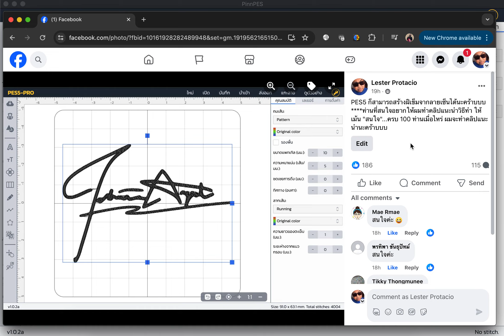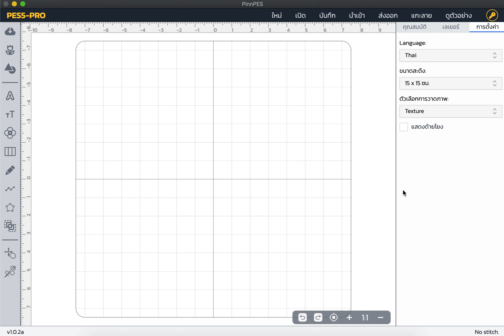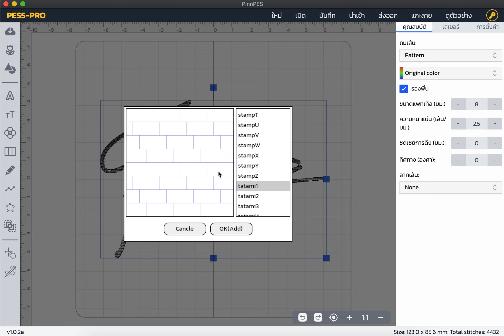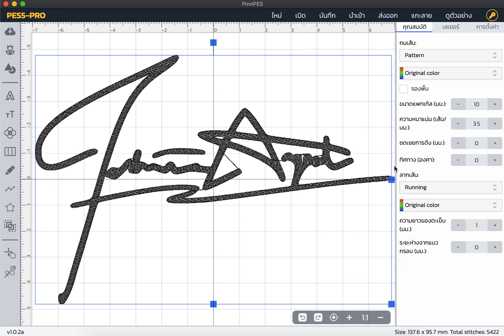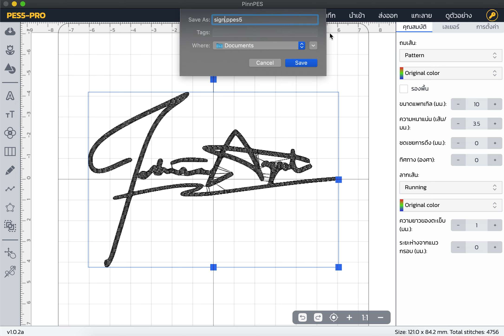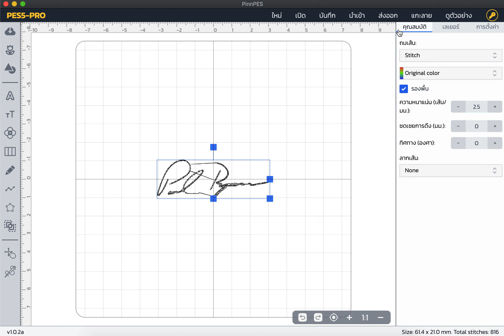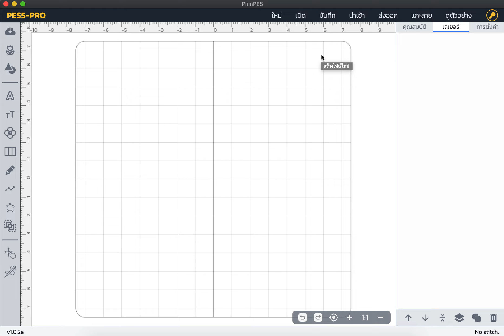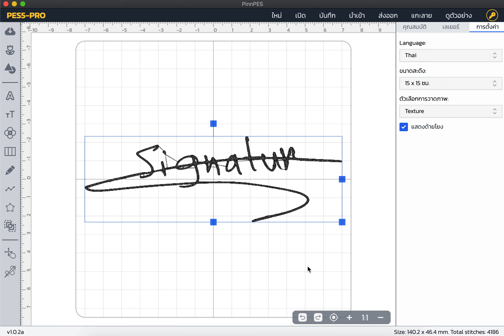แนะนำวิธีสร้างฝีเข็มจากลายเซ็นด้วยโปรแกรม PES5 ของ Pinn Shop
PES 5 อัดแน่นด้วยฟีเจอร์งานปักมากมาย เช่น
📍  ใหม่ล่าสุด Scalable Fonts  รูปแบบตัวอักษรมากถึง  70 รูปแบบ ย่อขยายได้อัตโนมัติ สามารถจัดรูปแบบตัวอักษร และ เพิ่ม effect ช่วยให้งานปักตัวอักษรมีลูกเล่นมากขึ้น
📍 ใหม่ล่าสุด AvatarEmbroider 7 คอลเลคชั่นลายปัก ให้คุณสามารถออกแบบเปลี่ยน หน้า ผม เครื่องแต่งกาย สร้างลายปักการ์ตูนอวตารเป็นของคุณเอง พร้อมทั้งย่อขยายได้อิสระทุกขนาด โดยที่โปรแกรมจะจัดการรูปแบบงานปัก การเพิ่มฝีเข็มปัก รูปแบบปักให้สวยงามโดยอัตโนมัติ
📍 ใหม่ล่าสุด EmbroideryTag 7 คอลเลคชั่นลายปัก ให้คุณสามารถออกแบบป้ายชื่อ ติดกระเป๋า รองเท้า ของใช้ ออกแบบ ปรับเปลียนได้ด้วยตนเอง รับงานได้หลากหลาย ขายได้ทั้งปี
📍 ใหม่ล่าสุด Create Satin Column วาดฝีเข็ม satin ได้ด้วยตัวเอง
ในงานปักชื่อหรือเครื่องแบบทหาร อาจจะมีเครื่องหมาย เส้นตรงเส้นโค้ง สามเหลี่ยม สี่เหลี่ยม สามารถสร้างแบบรูปร่างกรอบเองได้เลยทันที
📍 ใหม่ล่าสุด Trace Feature สร้างลายปักจากภาพได้ทันที สำหรับรูปที่มีสีชัดเจนไม่เกิน 7 สี และ ยังสามารถสร้างขอบรวมสีเดียวหรือแยกออกเป็น 7 สีตามแบบปักได้ เพิ่มมิติให้งานปักน่าสนใจยิ่งขึ้น ง่าย สะดวกรวดเร็ว ได้ลายปักทันทีในคลิกเดียว
📍 ใหม่ล่าสุด Pattern Cross stitch สร้างลายปักในรูปแบบครอสติซ ให้มิติลายปักที่สวยลุค Handmade เป็นการใช้ฝีเข็มแบบปักไขว้ แตกต่าง โดดเด่น มิติใหม่ของจักรปัก
📍 ใหม่ล่าสุด Free Hand Drawing วาดรูปทรงลายเส้นได้อย่างอิสระ จากนั้นเปลี่ยนเป็นลายปักได้ทันที และยังสามารถประยุกต์ใช้เพื่อทำขอบอาร์มสามารถวาดขอบอาร์มได้เลย
📍 ใหม่ล่าสุด Monogram ลายปักย่อขยายได้อย่างอิสระ เด่นที่ลายปักตกแต่งอักษรที่แนะนำสำหรับทำลายปักแบบ premium หรืองานเทศกาลพิเศษต่างๆ
📍 มีTemplate ต้นแบบลายปักที่หลากหลาย 467 รูปแบบ สะดวก ทำให้การทำงานของเราง่ายขึ้น
รับงานได้มากขึ้น เพราะไม่ต้องเสียเวลาในการจัดวางตัวหนังสือ เพียงแค่เลือกใช้เทมเพลตที่ต้องการ เปลี่ยนชื่อ แล้วสั่งปักได้เลย หรือเป็นตัวอย่างไอเดียให้ลูกค้าเลือกได้เลย เช่น ในโปรแกรมมี Template ให้เลือกใช้ เช่น รูปแบบการปักชื่อนักเรียน, เสื้อคู่, ลายปักตัวละครเด็กน่ารัก, รูปแบบตัวอักษร alphabet ฯลฯ
📍 คลังลายปัก กว่า 5,609 ดีไซน์ ให้เลือกใช้ทำงานปักได้อย่างจุใจ ใช้เป็นแคตาล็อกให้ลูกค้าเลือกได้เลย ไม่ต้องเสียเวลาออกแบบเอง ไม่ต้องเสียเงินเพิ่ม ไม่ต้องสั่งตีลาย ทุกลายในโปรแกรมให้สิทธิ์ไปปักทำสินค้าขายได้เลย
📍 SVG  คลังรูปลายเส้นกราฟฟิก 369 รูปแบบที่สามารถเปลี่ยนเป็นลายปักได้ทันที เลือกรูปแบบการปักพื้นที่ด้านในได้ และเลือกปักเส้นขอบแบบ motif ลวดลายเก๋ๆได้ตามใจชอบ รวมถึงสามมารถ import SVG นำลายเส้นที่คุณออกแบบเอง เข้ามาใช้ในโปรแกรมได้ด้วย!!
และยังสามารถใช้ไฟล์คู่กับเครื่องตัดคอมพิวเตอร์ได้อีกด้วย
📍 TrueType Font 81 รูปแบบตัวอักษร ที่ให้คุณเลือกทำเป็นลายปัก และ แอพพลิเค่ ทำชิ้นงานปักขนาดใหญ่มากๆ ได้เลย ปักไวกว่าเดิม 10 เท่า
📍 Auto Sewing 177 รูปแบบ ให้คุณสามารถใช้จักรปักคอมพิวเตอร์ ทำชิ้นงานเย็บได้อย่างอัตโนมัติ รวดเร็ว สวยงาม ได้มาตรฐาน เหมือนกันทุกชิ้น โดยที่จะมีขั้นตอนการปักและการเย็บในผลงานชิ้นเดียว  โปรแกรมมีลาย Auto Sewing ให้ใช้อย่างหลากหลาย เช่น กระเป๋า, ที่เก็บพวงกุญแจ, ป้ายชื่อ, ตุ๊กตา ฯลฯ
📍 โปรแกรมสามารถทำงานในรูปแบบออฟไลน์ได้ โดยลายปักทั้งหมดจะอยู่ในตัวเครื่องเลย ช่วยให้ทำงานได้อย่างสะดวก รวดเร็ว
📍 สามารถใช้งานได้ทั้ง คอมพิวเตอร์หรือโน๊ตบุ๊คระบบปฎิบัติการ Windows 8.1 ขึ้นไป RAM 8  รวมถึงคอมพิวเตอร์ Mac

PINN Shop เป็นศูนย์รวมจักรเย็บผ้า จักรปักคอม และวัสดุอุปกรณ์ตัดเย็บครบวงจร
✅ จักรมีให้เลือกมากที่สุด ทั้งยี่ห้อ brother, Singer, Matrix และอื่นๆ ตอบสนองทุกความต้องการ ทั้งมือใหม่และมือโปร
✅ มีคอร์สออนไลน์ฟรี สอนตัดเย็บเสื้อผ้าใส่เอง
✅ มีหน้าร้าน 25 สาขาทั่วประเทศ มีเจ้าหน้าที่แนะนำ ลองใช้ฟรี ก่อนตัดสินใจซื้อ
✅ จำหน่ายวัสดุอุปกรณ์ครบถ้วน จบในที่เดียว
✅ มีกลุ่ม แบ่งปันประสบการณ์ คุยกันอบอุ่น

👉หน้าร้านสาขาที่มีพนักงานแนะนำสินค้า

 / pinnsewing​

 / sewingremaker​

 / pinnembroidery

เรามีกลุ่มไว้สำหรับพูดคุย แชร์ความรู้และไอเดีย แลกเปลี่ยนประสบการณ์จากสมาชิกผู้ใช้จริง ชวนผู้สนใจกดเข้าร่วมกลุ่มได้เลยนะคะ 💗กลุ่มคนรักจักรเย็บผ้า Pinn Shop💗 คลิก👉🏼

💬สอบถามเพิ่มเติมทักแอดมิน